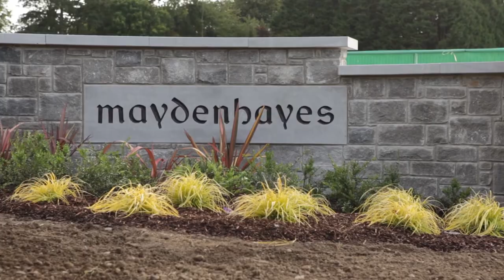3 Bedroom Semi Detached - The Kavanagh at Maydenhayes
Over one hundred families now call Maydenhayes home. This luxury development comprising of stylish 3, 4 and 5-bedroom family homes, offers terrific value for money and will appeal to a wide range of purchasers looking for their forever home. The houses are a mix of traditional two storey homes and contemporary three storey homes. At present there are a number of showhouses for sale at terrific prices. And a new phase of Maydenhayes has just been launched.

Maydenhayes is a beautiful development nestled in a mature and settled area near Mornington village in Co. Meath. It ideally accommodates commuters from both the South and the North, located 30 minutes’ drive from Swords and a mere 10-minute drive from Drogheda and Ireland’s Gold Coast with its magnificent beaches.